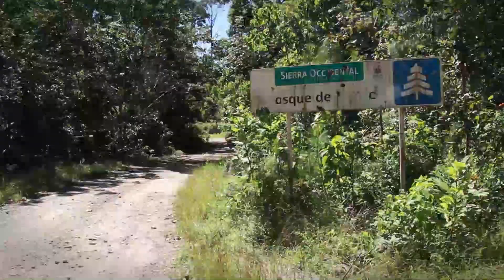Musica Relajante Con el Hermoso Sonido Del Bosque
BEAUTIFUL SOUND OF THE FOREST TO KEEP YOUR MIND QUIET AND CLEAR,
HERMOSO SONIDO DEL BOSQUE PARA MANTENER TU MENTE TRANQUILA Y DESPEJADA,